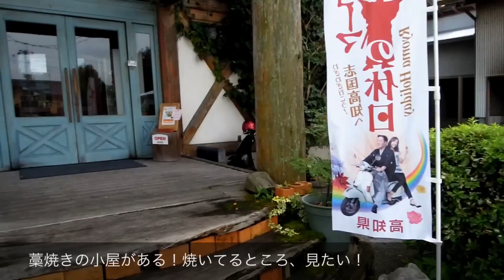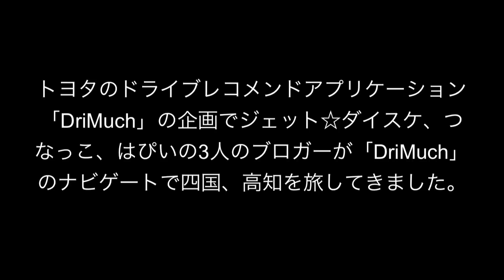トヨタDriMuch 高知の旅 x カレーですよ。 藁焼き鰹たたき＋カレー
トヨタのドライブレコメンドアプリケーション「DriMuch」の企画でジェット☆ダイスケ、つなっこ、はぴいの3人のブロガーが「DriMuch」のナビゲートで四国、高知を旅してきました。
うまいカレーに大当たり。うまい鰹のタタキにも！でも一緒に食べるのどうなのよ、、、それでもうまい！南国土佐の地の料理。

DriMuchってなに？

この映像はiPhone4Sのみを使って撮影、iPhone、ないし新しいiPad（第3世代）のiOSデバイスのみで編集されています。（一部にNikonCOOLPIXP300撮影の素材もあります）
わたしの新しいiPad（第3世代）はKEN3TV細井研作さんほか多くの友人たちが2012年の誕生日に贈ってくれました。感謝と共にこの作品を友人たちに贈ります。
This movie is edited only with shot, iPhone, iPad, iOS device only using iPhone4S.

カレーブログ「カレーですよ。